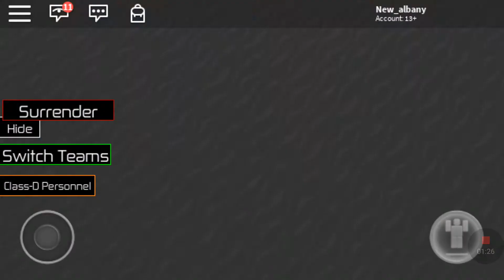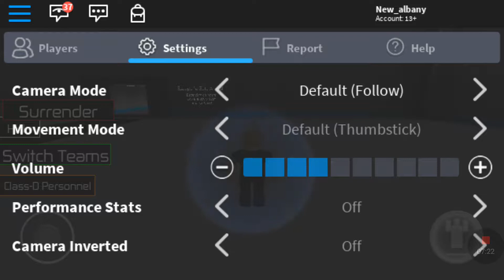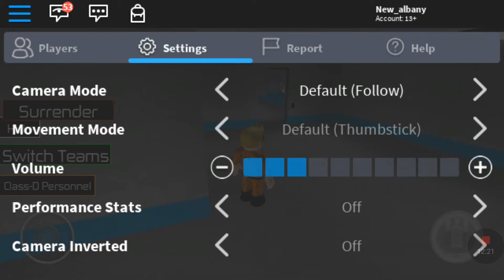ROBLOX scp pt1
I'm baaaaaaaack!